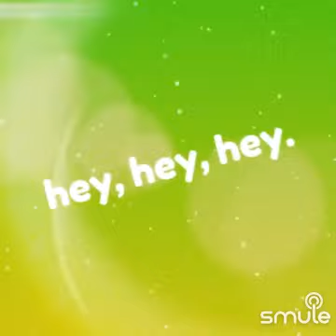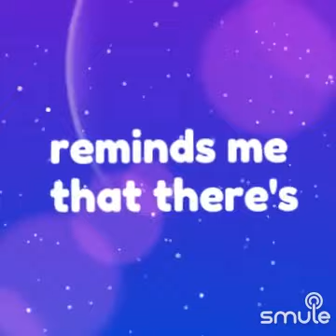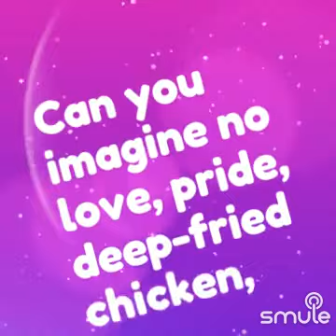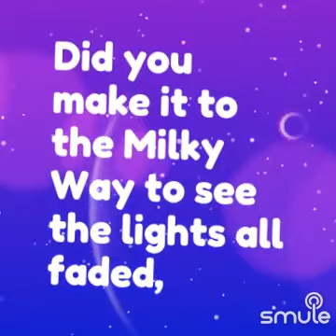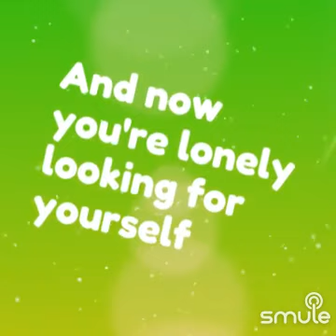Drops Of Jupiter - Train (cover)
Singing this karaokeduet cover song with Audra Wood on Smule
"Drops Of Jupiter" by Train